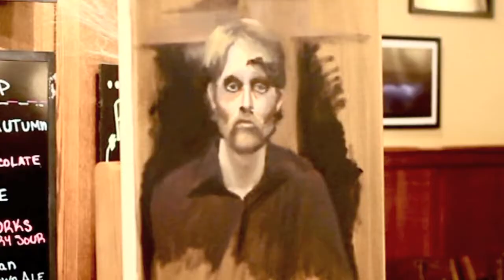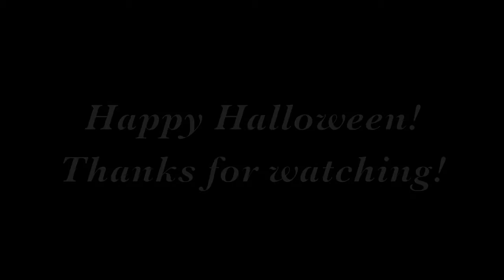Zombie Portrait Painting with The Loveland Atelier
For Halloween 2014, classical painters Tyler and Elena, transform a portrait into a horrible zombie! Thanks Oil Paint for being so damn flexible! Happy Halloween!